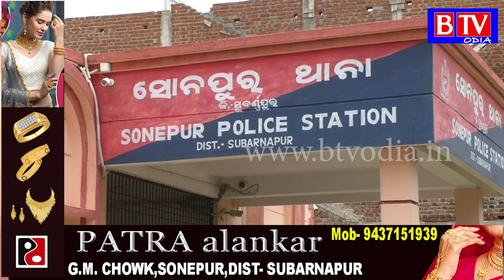ପୋଲିସକୁ ବନ୍ଧୁକ ଦେଖାଇ ଫେରାର ମାରୁଥିବା ବେଳେ ତିନିଜଣ ଅଭିଯୁକ୍ତ ଗିରଫ//BTV odia